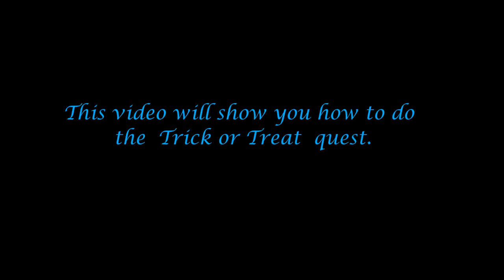NIFLHEIM QUEST PART 2: TRICK OR TREAT/RAGNAROK ETERNAL LOVE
This video shows Part Two of the Niflheim Quest that gives a FREE Costume when completely done until the final quest.